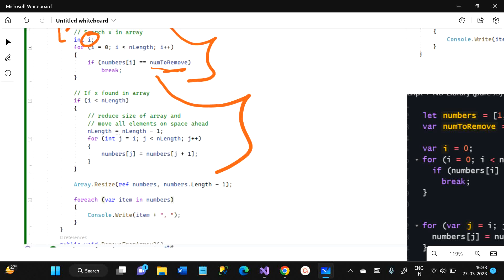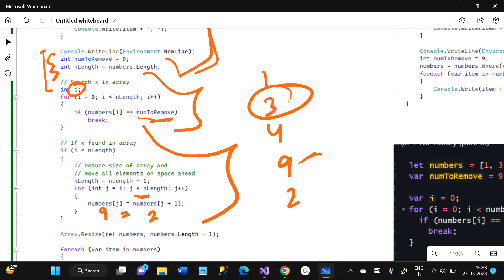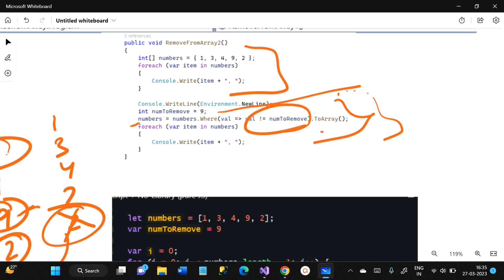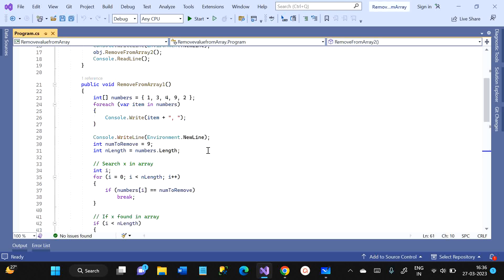How to Delete An Element From An Array in JavaScript | Deletion from Array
🔹 What you'll learn:
🔄 Removing Elements: Explore multiple approaches to remove specific elements from arrays in JavaScript.
🚀 Modifying Arrays: Learn how to update arrays by removing elements without losing data integrity.
🔧 Practical Examples: Get hands-on experience with real-world scenarios where array manipulation proves indispensable.

Write a program to remove element from an array
Program to remove element from an array
Write a program to remove element from an array using c#
Program to remove element from an array using c#
Write a program to remove element from an array using java script
Program to remove element from an array using java script
.Net interview question
C# interview question
how to remove element from an array
remove element from array c#
remove element from array java script
how to delete element from an array
Remove elements from array
data structure
Remove elements from array c#
Remove elements from array java script
JavaScript tutorial
JavaScript tutorial for beginners
remove item from array JavaScript